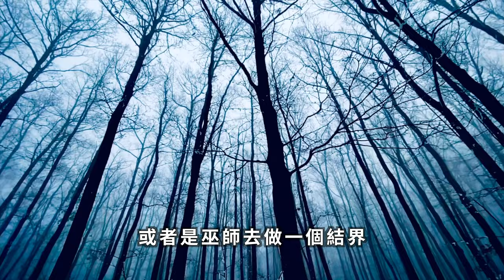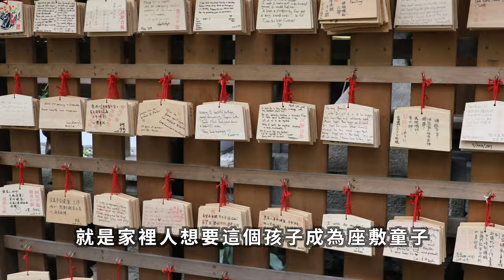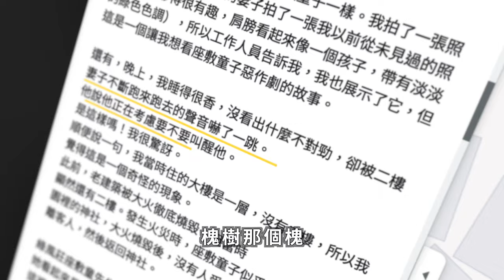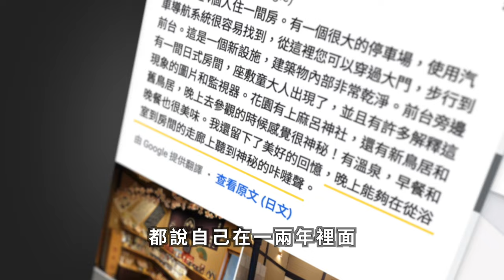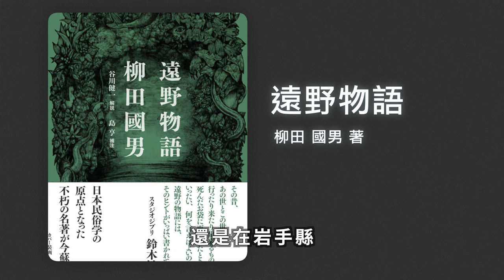日本最受歡迎的鬼魂，它會讓你暴富！10分鐘看懂日本最神祕的鬼童文化！爲何人人都想擁有座敷童子，還有人花錢就爲了和鬼魂共住一室？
這可能是日本最受歡迎的鬼魂，人人都希望家裏有它的存在。
但是這個鬼的來歷，可能會讓你出乎意料，看到最後你就知道了。

章節
- 00:00 -深夜驚魂：家中神秘童聲之謎
- 00:31 -座敷童子：日本最受歡迎的「好鬼」
- 01:10 -財富與厄運：座敷童子的雙面性
- 01:48 -留住神明：日本人的奇特方法
- 02:16 -岩手縣的傳統：夭折兒童變身座敷童子
- 02:47 -綠風莊傳奇：座敷童子的旅遊聖地
- 03:39 -槐間奇遇：與座敷童子共處一室
- 04:44 -座敷童子的百變形象：從可愛到驚悚
- 05:30 -日本家族守護神：座敷童子vs其他神明
- 05:54 -座敷童子的起源：調皮鬼魂還是孤魂野鬼？
- 06:30 -座敷童子的惡作劇：從溫和搗蛋到嚇人驚魂
- 07:00 -《遠野物語》中的驚人傳說：山口家族的興衰
- 09:48 -座敷童子傳說的黑暗面：古代殺嬰文化的影子
- 10:50 -令人不安的真相：為何父母會殺害自己的孩子？